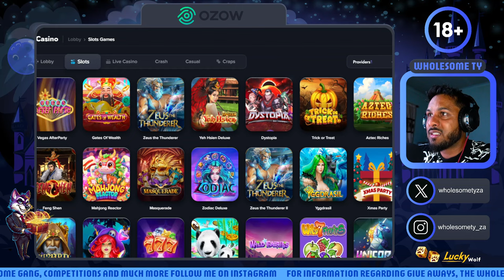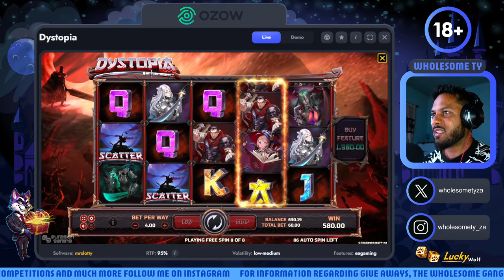Mr Slotty BIG WIN